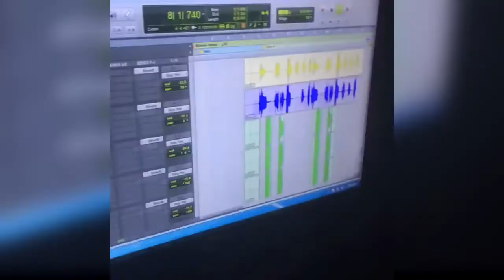Wisin Ft. Tony Dize (Los Vaqueros 3) Preview